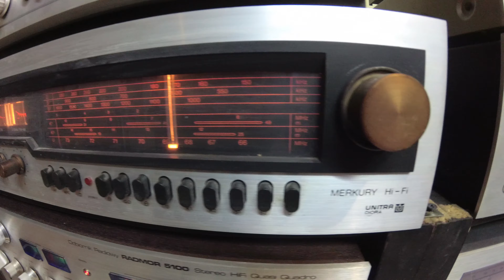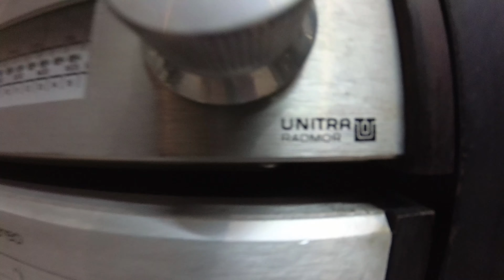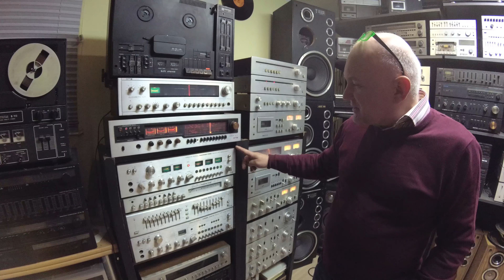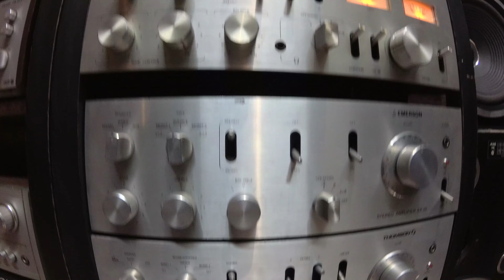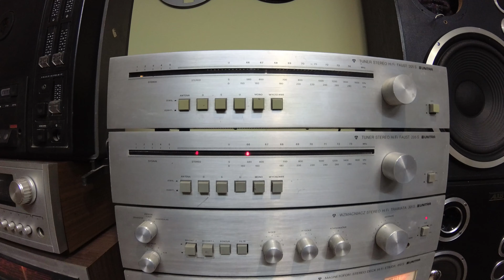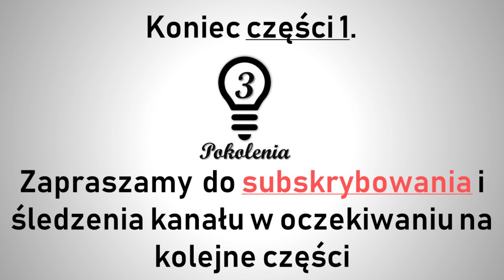Muzeum UNITRA - historia mojej kolekcji (odcinek) - część 1.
Przepraszamy za błędy językowe podczas nagrania, to jeden z pierwszych odcinków nagrywanych bez cięć i powtórek. Jeśli pojawiły się błędy merytoryczne bardzo prosimy o komentarze.